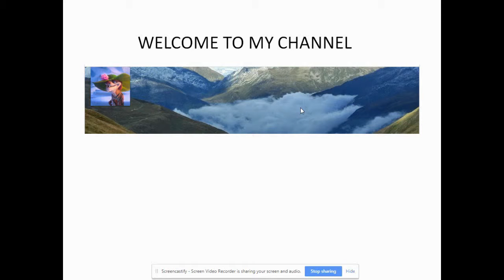North Korean leader Kim Jong Un's Bodyguards are the best!